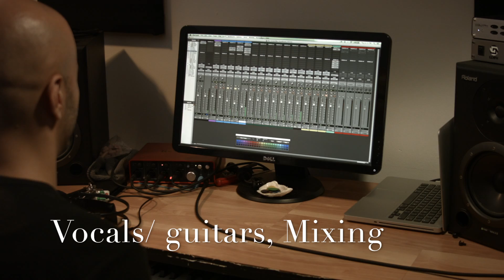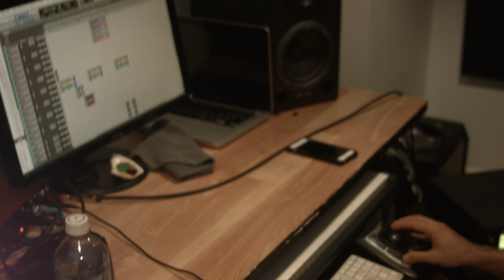Vamps- [Inside of Me Cover] - Behind the Scenes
Hi hey. I decided to post some behind the scenes footage from my cover of  Vamps's "Inside Of Me". I wanted to give  you all a glimpse of the tracking process. I hope you all enjoy